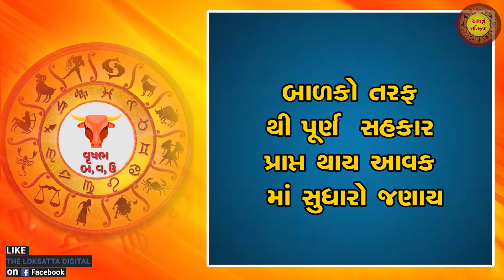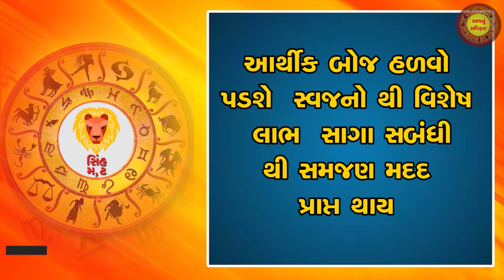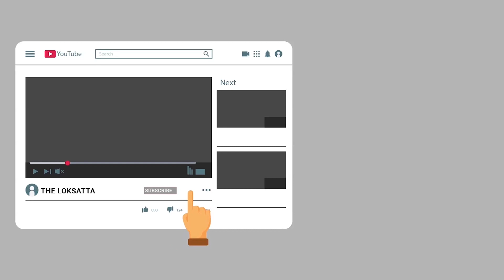Aaj nu RashiFal | today horoscope | આજનું રાશિફળ | 24-08-2021